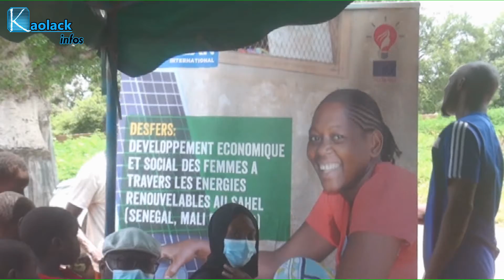Plan International Kaolack: Femme et énergie renouvelable pour un développement économique et social